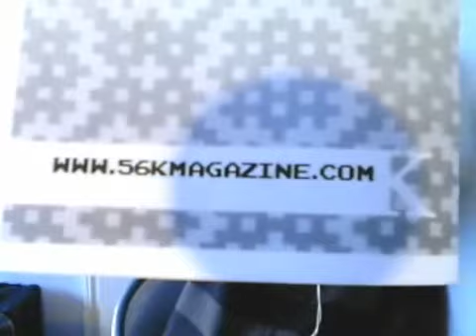Stuff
For Adam.